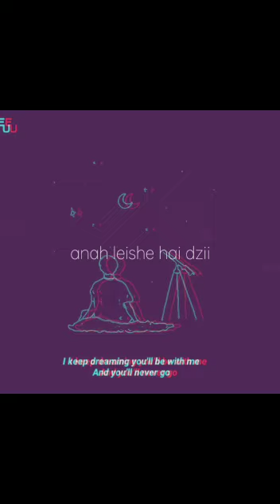poula love song❤🎶 ( apou ahai vei leishe-a). ❤❤❤❤❤❤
Video from S Veisiihnai Paoshe